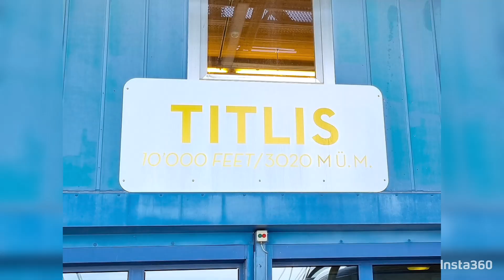Switzerland Part 1 + Drone Fly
First day arriving in Zurich, hiring a car and heading out to our hotel in Engelberg. Lovely hotel, Hotel Sonnwendhof Engelberg. Amazing views from room and across the road from Mt Titlis Cable Car.
2 cable cars up then 360° revolving gondola to reach the summit of Mt Titlis. Walk through Titlis Glacier and out to the Titlis Cliff Walk.
Finished off with a quick drone fly from 10000 feet take off.
Longer video but lots to fit in.
Part 2 to come soon where we went down a level to explore the lake.